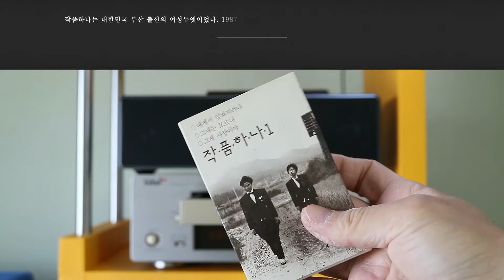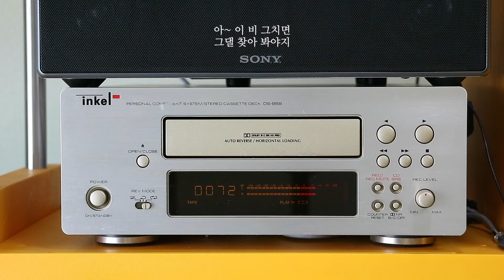작품하나(1988) - 아세아레코드 “난 아직도 널”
대학가요제에서 “난 아직도 널”로 대상을 받은 여성 듀오의 첫 앨범이자 마지막 앨범.